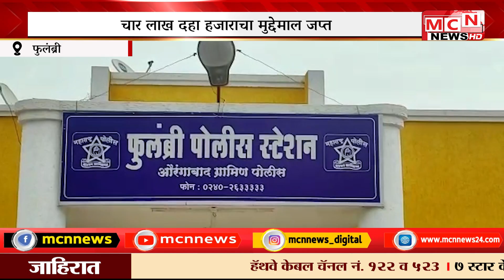MCN NEWS| कत्तलीसाठी जाणाऱ्या गाई वाहनासह पोलिसांनी घेतल्या ताब्यात